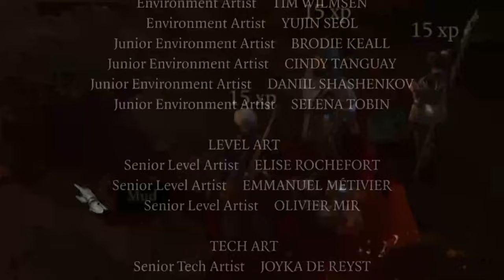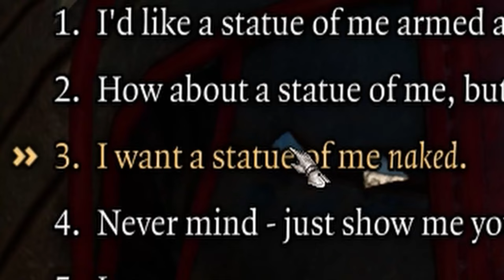Baldur's Gate 3 is not a serious game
baldur's balls 3 is a game I really like and I made funny video where there is a gate and baldur has it in the number of 3
couldnt smash the bear unfortunately, but the game still slaps and quickly became one of my favorites

ALSO for anyone confused - clips used for this video are from my 3 different saves (only one is finished at the moment)
1.White hair Drow - Rogue
2.Black hair Half-Elf - Ranger (played on co-op)
3.Blue hair Human - Bard (yes it's a female character, don't judge me, you would do the same after more than one playthrough)

Sorry the videos are inconsistent and it might happen again with July video, cuz i'm slowly running out of games and I have some unfinished school projects to do during summer, but i'll do my best

Anyway, enjoy the vid and see ya next time

Timestamps if you want to avoid spoilers for certain act:
00:00 - Act 1
03:29 - Act 2
05:59 - Act 3

Also I used this for a couple of seconds but would feel bad if I didn't credit (lemme know if i missed something):
Karlach breakdancing - Animation by Nexis

Music I used:
Who Wants To Be A Millionaire Full Theme
Silver - Wham Bam Shang-A-Lang
Me for You - Werner Bruggemann
Kesha - Blow
Gospel - MarchFourth Marching Band
Undertale OST 054 - Hotel
Take on me (Medieval kind of version)
Rick Astley - Never gonna give you up (Medieval kind of version)
Medieval Doom Slayer
Giorno's Theme (Medieval Style)
All Star [Bardcore]

Baldur's Gate 3 is a 2023 role-playing video game developed and published by Larian Studios. It is the third main installment to the Baldur's Gate series, based on the tabletop fantasy role-playing system of Dungeons & Dragons. A partial version of the game was released in early access format for macOS and Windows in October 2020. It remained in early access until its full release for Windows in August 2023, with versions for PlayStation 5, macOS, and Xbox Series X/S releasing later that year.

Set in the universe of the Forgotten Realms, the game begins with the protagonist waking up from unconsciousness on a mind flayer dimension-crossing ship infected with a parasitic tadpole that threatens to transform them into a mind flayer. Alongside several others who have met the same fate, they are forced to go on a quest to find a remedy to prevent ceremorphosis. Players choose from twelve character classes and customize their characters at the beginning of the game; they also select an origin from several options. Through interacting with other characters, engaging in round-based combat against enemies, and making plot decisions, players determine not only their fate but also the fate of Faerûn. That determination is also impacted by the game's dice roll mechanic where a player's roll determines if the outcome of a character action is a success or failure.